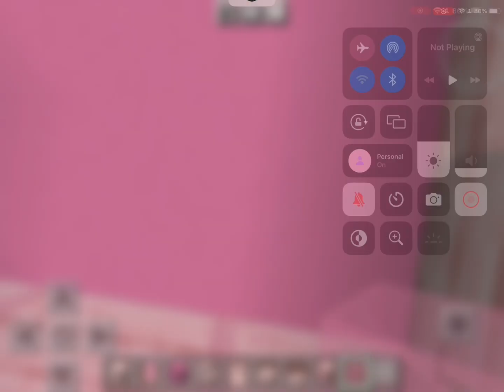making an only pink minecraft house! (part 1) READ DESC!!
i know i’m not going to get many views, but this was very fun, thank you for almost 10k, i hope i get more popular throughout this experience